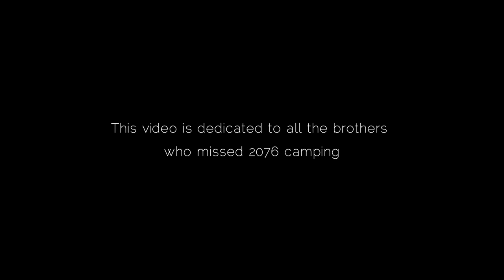Tanahunsur Camping 2076 l Annual event l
The weather seems unfavorable this time and due to limited time could not capture villages and durbar areas. I hope next time we could capture more of Tanahunsur.
Special Thanks to :
Bikas Darai (bikku_)
Khim Bahadur Chhetri ( lost.insidenepal)